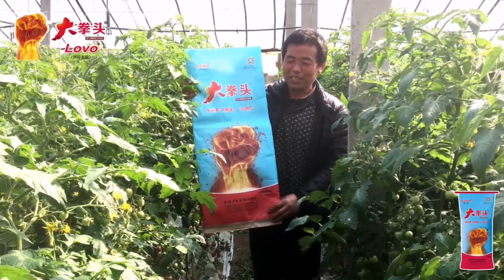LOVO fertilizer is an upgraded product of cocoly fertilizer,which helps farmers get to market faster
As an upgraded product of cocoly fertilizer Lovo, it has more energy than cocoly fertilizer. After using Lovo fertilizer, the leaves become thicker and the fruit grows better, which helps farmers get to market faster